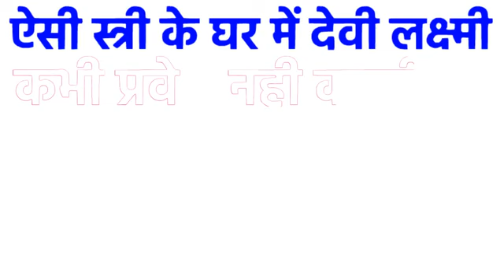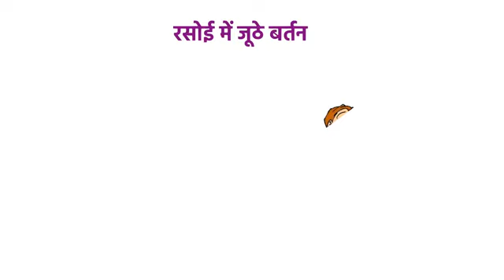देवी लक्ष्मी किन लोगों के घरों में निवास करती हैं और किन लोगों के घरों से दूर रहती हैं।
ज्योतिषशास्त्र के अनुसार देवी लक्ष्मी जहां निवास करती हैं, वहां धन और अन्न की कमी नहीं रहती है। आज हम आपको एक धार्मिक प्रसंग के आधार पर बताएंगे कि देवी लक्ष्मी किन लोगों के घरों में निवास करती हैं और किन लोगों के घरों से दूर रहती हैं। इस प्रसंग में मां लक्ष्मी ने देवराज इंद्र को बताया है कि उन्हें कैसा घर पसंद है और कैसा नहीं।